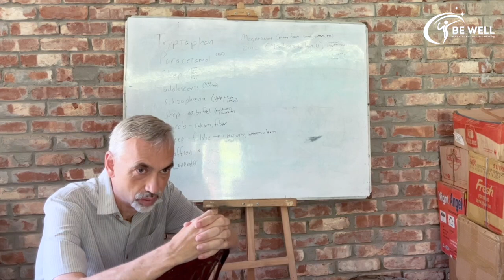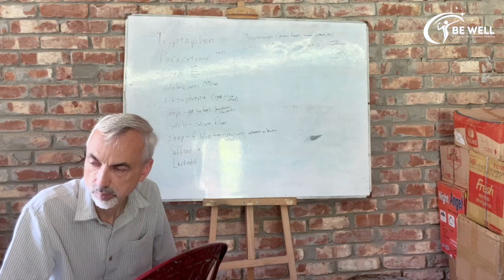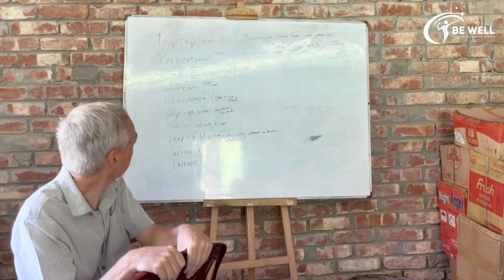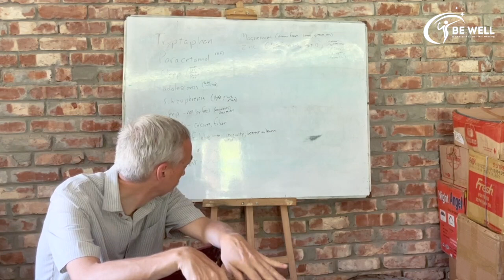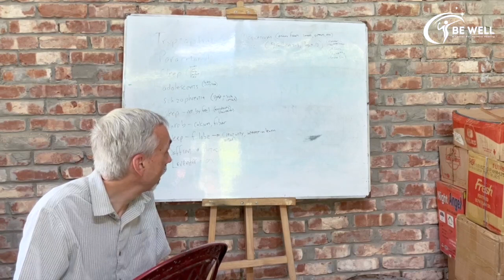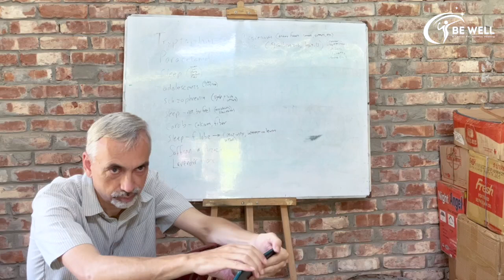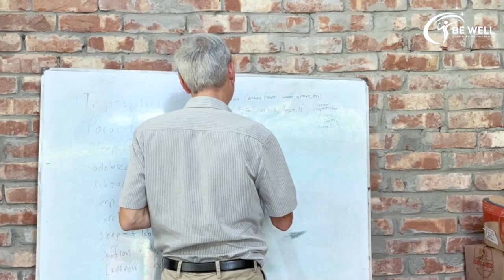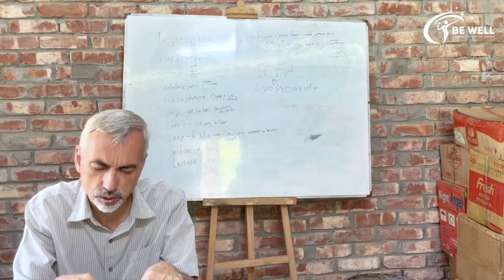Terms of Disease and Treatment || BE WELL LECTURES